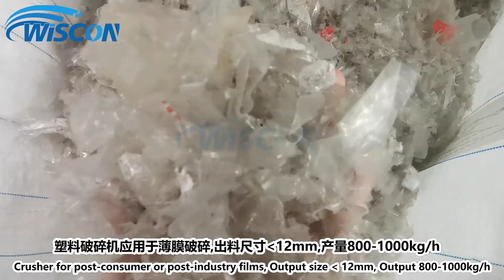Plastic Film Crusher - Plastic Sheet Crusher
Plastic Film Crusher with built-in screw conveyor and vibration screen perfect fit for size-reducing film and bulk bags.

Wiscon Envirotech produces shredder, crusher, and recycling line for 30+ years.
Wiscon Envirotech is your best supplier of industrial shredder, crusher, and solid waste recycling line.
We empower you to recycle scrap metals, plastics,  and wood waste.